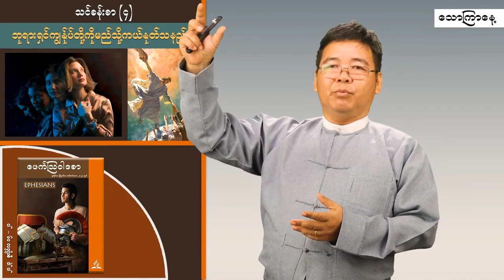Happy Sabbath | Sabbath School & Divine Service | 22 July 2023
Happy Sabbath
Sabbath School & Divine Service
22 July  2023